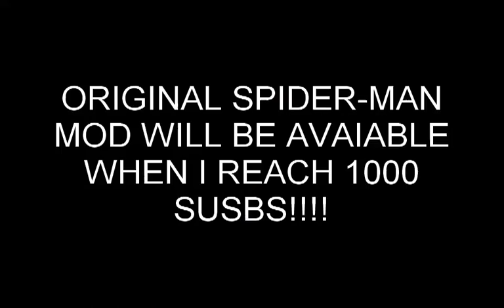Request of Spider-man mods new update!!!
YEAH! The Amazing Spider-man mods request are now avaiable, it took some time since i had to figure out how to make them (Thanks to GameUnboxingReviews for telling me how) But now they are here!!! Feel free to make any request
oh, and here the link of the mods showed in the trailer, all are in the file, plus some instructions for those who can't run Texmod for The Amazing Spider-man